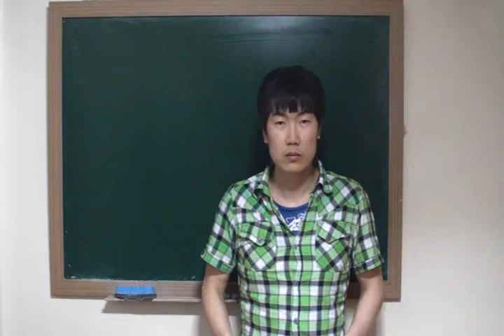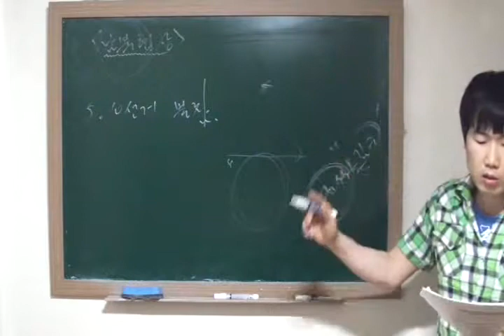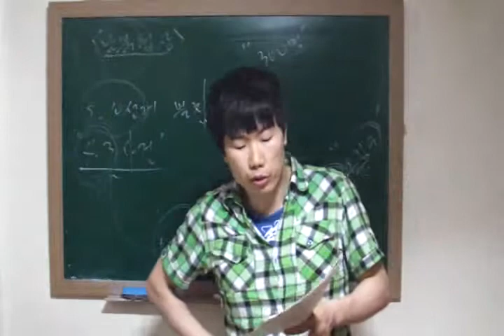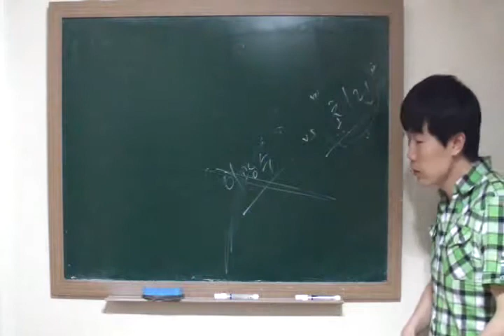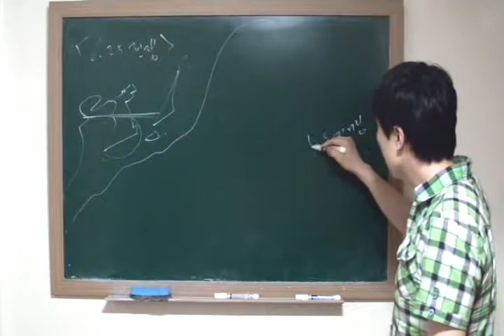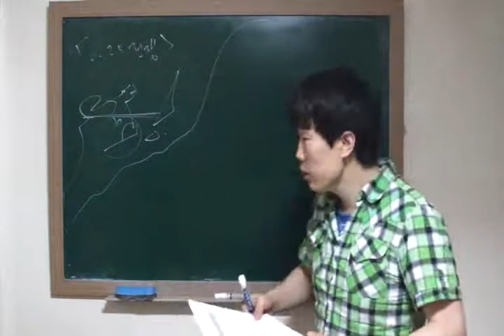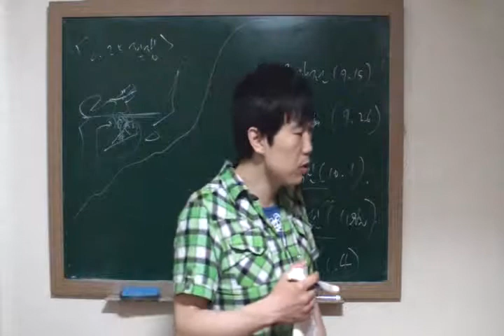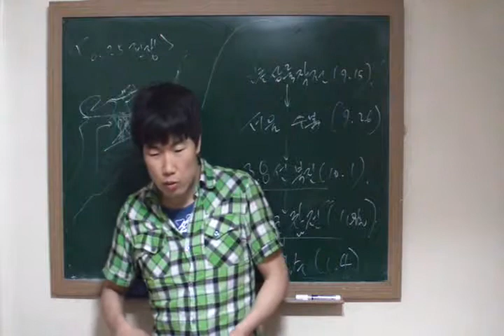야식이 24강 광복과 대한민국 정부의 수립 2(해방정국및6.25전쟁)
24분 7초부터 6.25전쟁에 관한 강의입니다.